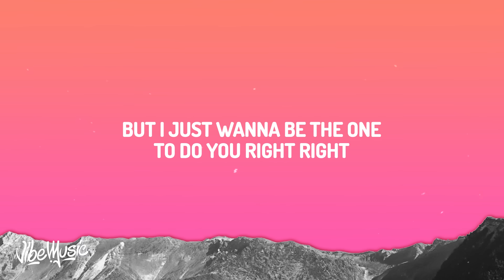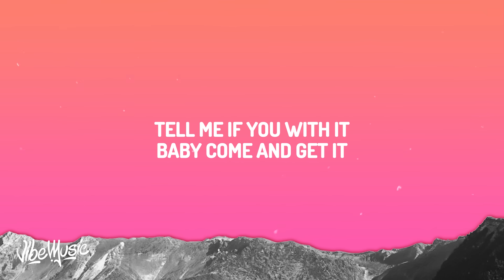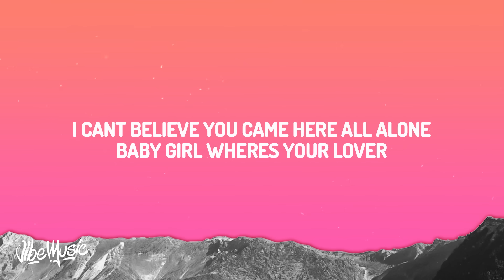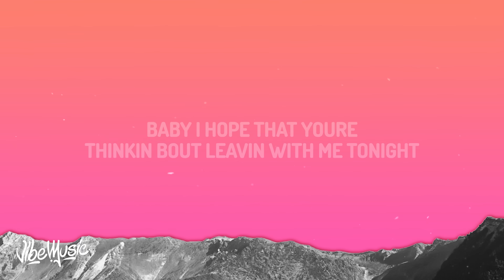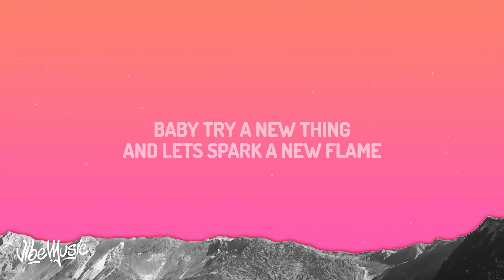Chris Brown - New Flame (Lyrics) ft. Usher, Rick Ross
♫ Chris Brown - New Flame ft. Usher, Rick Ross

(M-M-M-M-M-Maybach Music)
Home plate, World Series, how a nigga slidin' in her (Ugh)
Got more stripes than all these niggas
M-M-M-M-M-Maybach Music

[Chorus: Chris Brown & Usher, Chris Brown]

You gon' be my baby
Love me love you crazy
Tell me if you with it
Let’s spark a new flame
New Flame